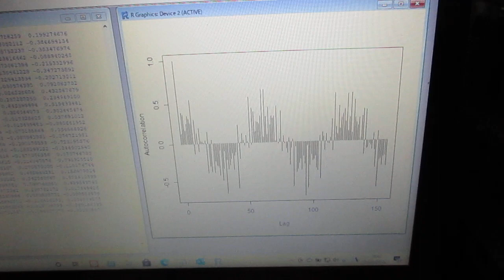超音波のダイナミック制御（音圧測定解析） Ultrasonic-labo